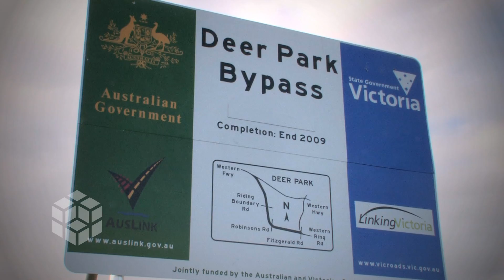Deer Park Bypass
Leighton Holdings Ltd - Qtr1, First Quarter Update 08/09

VicRoads contracted Leighton Contractors to design and constuct Melbourne's 9.3km Deer Park Bypass in December 2006.  This four lane dual carriageway will run from the Western Highway at Caroline Springs to the Western Ring Road in Sunshine West.